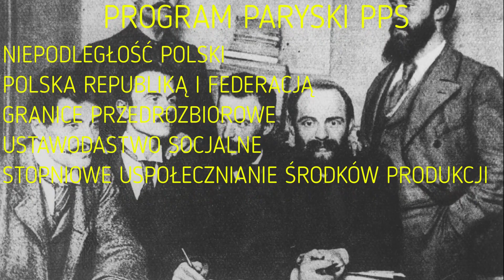Powstanie Polskiej Partii Socjalistycznej 1892/Wydarzenie dnia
Zjazd paryski PPS, program, rozpoczęcie działalności w kraju. Fragment materiału "Narodziny polskiego socjalizmu".
Facebook.com/Barzanin1768
Twitter.com/Barzanin1768
Patronite.pl/Barzanin